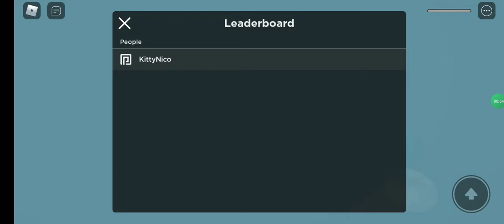lemon obby | roblox